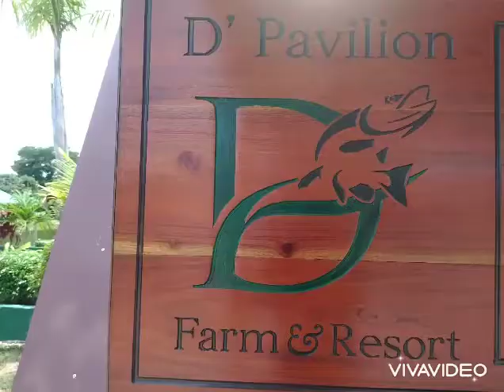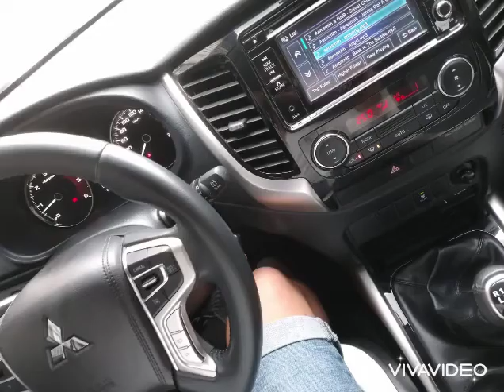D’Pavilion Farm & Resort San Leonardo Nueva Ecija